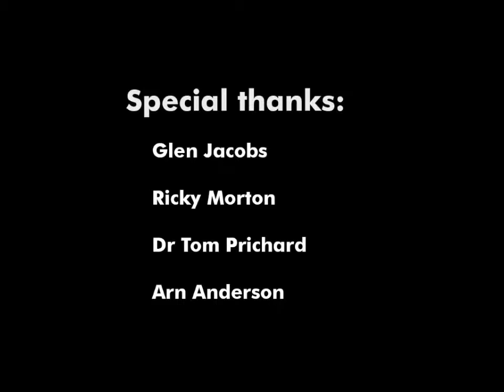"Night of Legends" with WWE Superstars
Return to Chilhowee Park for a meet & greet with Knox County mayoral candidate Glenn Jacobs, better known as WWE's KANE.  He brought along a few friends: Ricky Morton, Dr Tom Prichard and Arn Anderson.  All that and free jambalaya.

(original artwork for sale)

(anecdotes, milestones & other news)

(artsy photos)